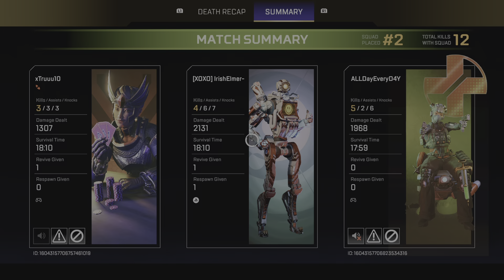Apex Legends LIVE STREAM #98